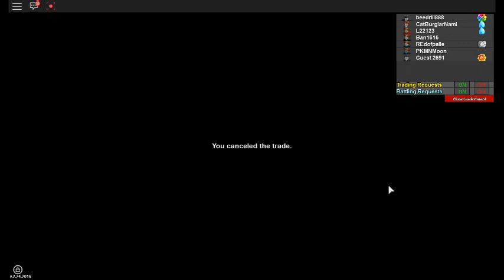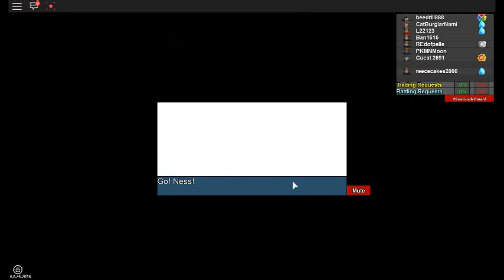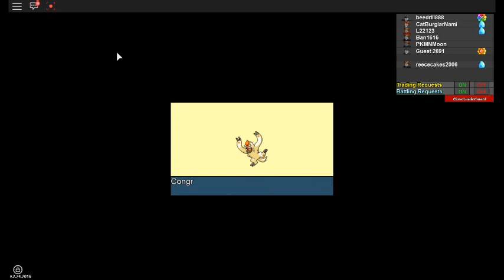project pokemon episode 4 part 1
I beat the gymslike 5 off camera